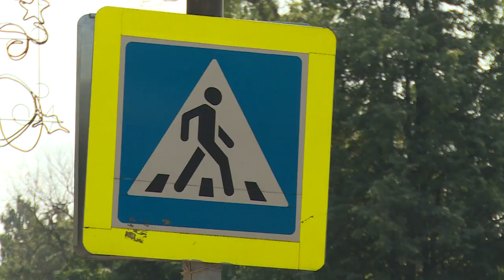ОНФ перед 1 сентября проверил подходы к щелковским школам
Дорога в школу должна быть безопасной! Состояние подъездов и подходов к щёлковским школам проверила специальная комиссия, в которую вошли члены ОНФ, сотрудники администрации и инспекторы ГИБДД. Цель – устранить недочеты, если такие имеются. Подробности в нашем следующем сюжете.